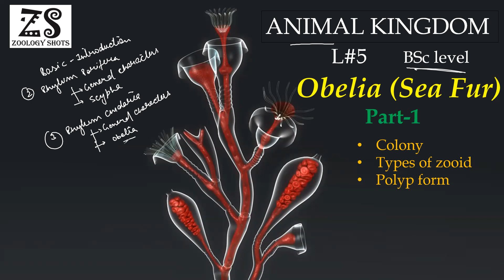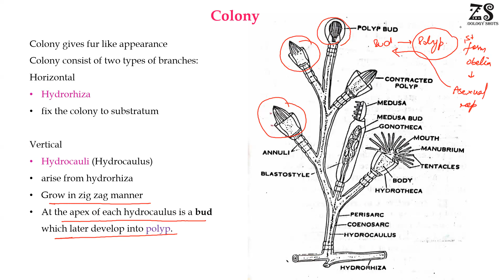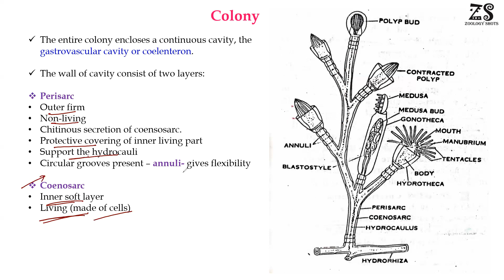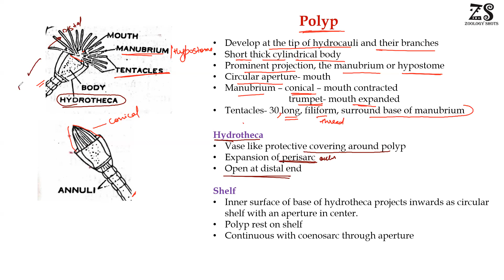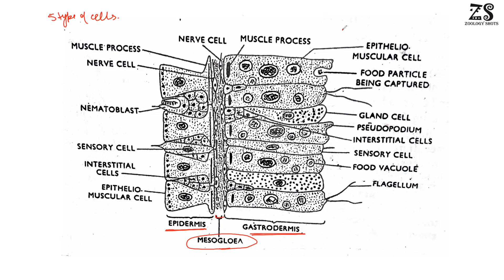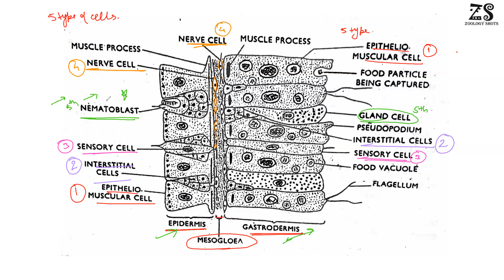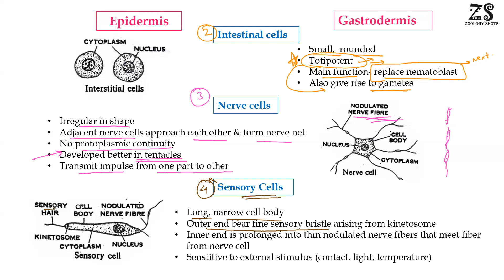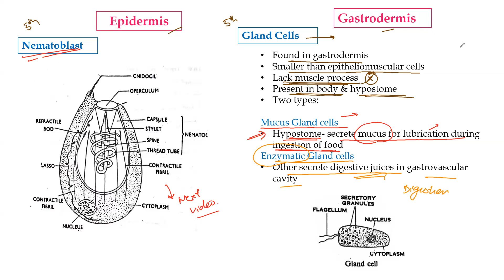Phylum Cnidaria || Obelia || Part 1 || Zoology || BSc/PGT/AP/CS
Animal Kingdom  || Phylum Cnidaria/ Coelenterata || Obelia || Part 1  || Zoology || BSc/PGT/AP/CS ||
The video provides an overview about the Obelia colony, its polymorphic forms including polyp, blastostyle and medusa.